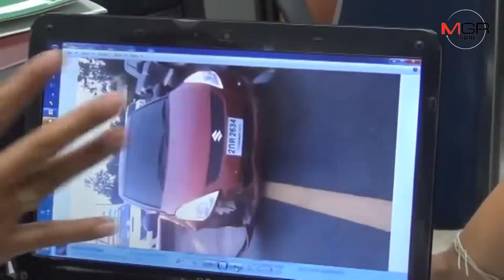เปิดคลิปชนแล้วหนี.. เก๋งซิ่ง​แซงฝ่าสายฝนพุ่งชน​ จยย.ดับคาที่​ ญาติทวงสำนึกรับผิดชอบ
29/04/2019  เปิดคลิปชนแล้วหนี.. เก๋งซิ่ง​แซงฝ่าสายฝนพุ่งชน​ จยย.ดับคาที่​ ญาติทวงสำนึกรับผิดชอบ
 ฉะเชิงเทรา​ -​ ทวงสำนึกความรับผิดชอบ.. เก๋งซิ่งฝ่าสายฝนแซงไม่พ้น​พุ่งชน​ จยย.ที่วิ่งสวนมาทำคนขี่ดับคาที่​ ญาติวอนสื่อช่วยแพร่คลิปตามหาคนก่อเหตุออกมารับผิดชอบ.​หลังครอบครัวผู้ตายเดือดร้อนหนัก​ วอนผู้เห็นเหตุการณ์แจ้งเบาะแสตามตัวดำเนินคดี